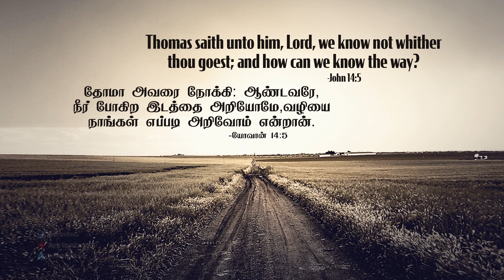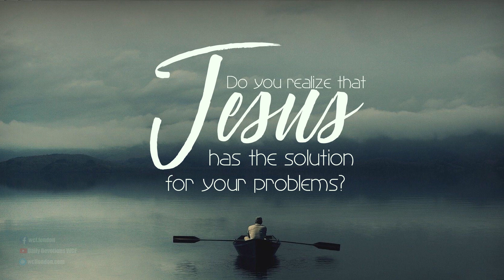யோவான் 14:5 - John 14:5 - DD - 21st July 2020